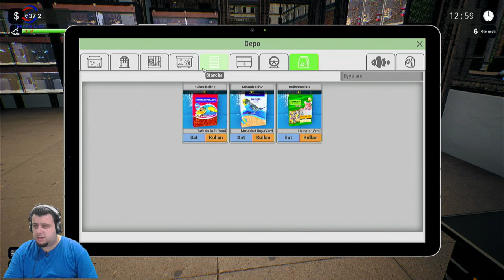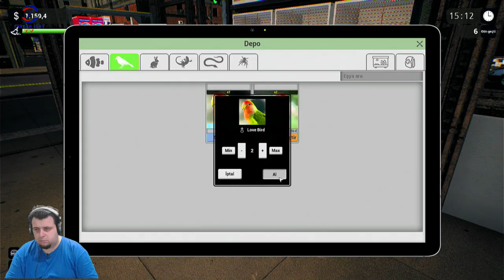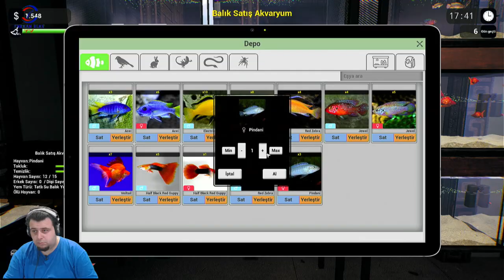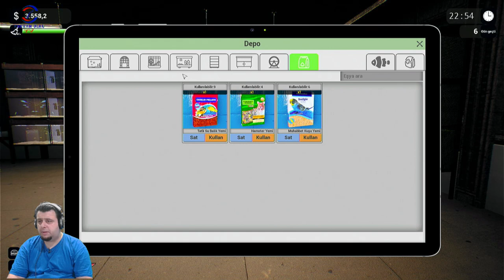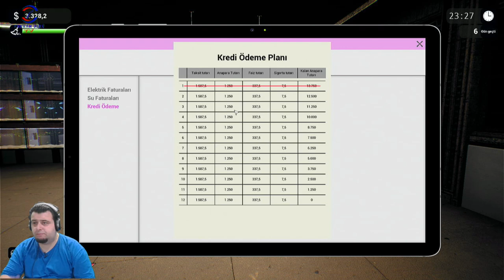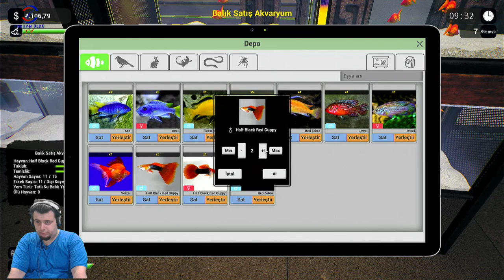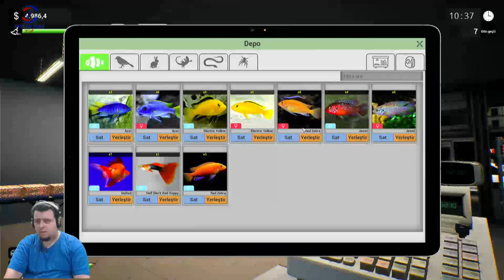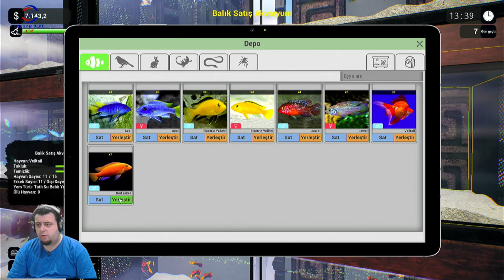GİDİŞAT FENA DEĞİL (EXOTICA:PETSHOP SIMULATOR) BÖLÜM 7